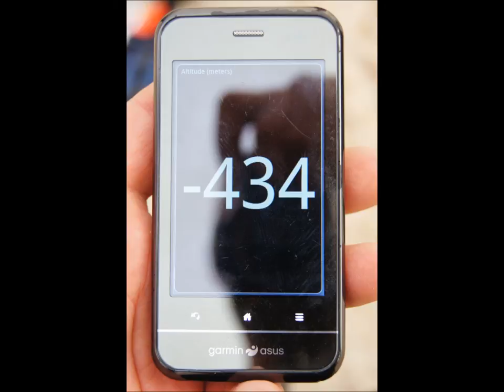Frits,Cristina,Pedro en THeun zwemmen in de dode zee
De Dode Zee (Arabisch: بحر ميت; Hebreeuws: ים המלח) is het laagst gelegen meer ter wereld, en is gelegen tussen de Jordaanvallei in het noorden, de bergen van Moab in het oosten, de Arava-vallei in het zuiden, en de bergen van Judea in het westen. De Dode Zee is een onderdeel van een 'lekkende' transformbreuklijn die loopt van Turkije tot en met het Nauw van Tiran, en daar aansluit op de openende breuklijn van de Rode Zee. De Arava-vallei en Jordaanvallei maken deel uit van deze 'Dode Zee'-transformbreuklijn.

Het meer kreeg waarschijnlijk de naam Dode Zee omdat door de hoge concentratie van mineralen er geen direct zichtbare levende wezens in voorkomen (wel microscopisch). In 2005 lag de waterspiegel van de Dode Zee 417,5 meter onder zeeniveau waarmee het de laagst gelegen plek op het aardoppervlak is. Deze waterspiegel blijft dalen. Het wateroppervlak is 1020 km². De Dode zee valt onder - met de klok mee - Jordanië en de Israël.